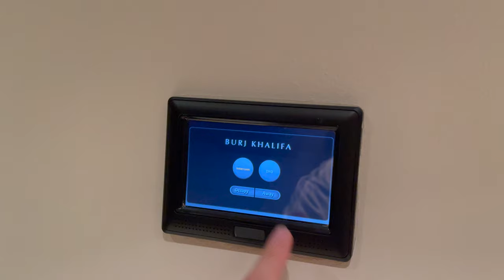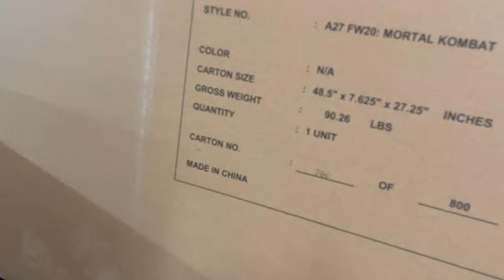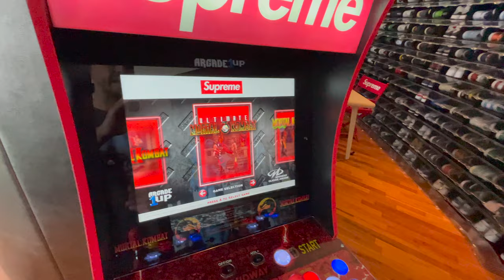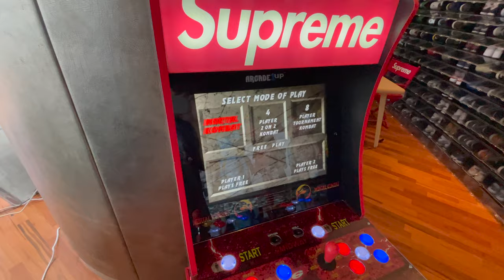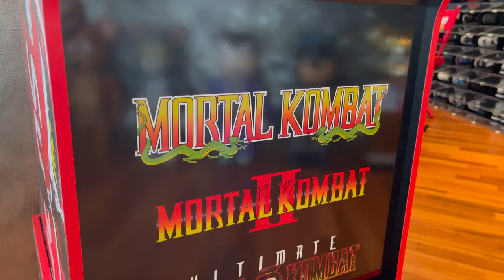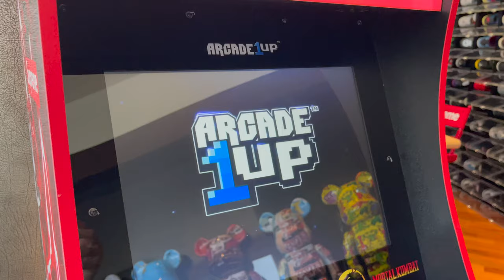SHOPPING AT PRESENTED BY !!! WHAT DID I COP ?!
Hey fam! Just want to share with you guys my shopping experience at presented by in the dubai mall!